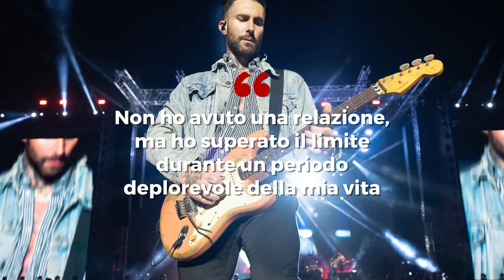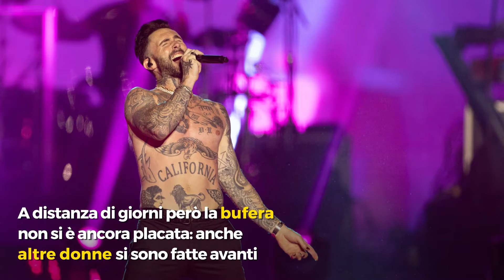Adam Levine accusato di tradimento: che succede? Ecco cosa sappiamo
Il cantante dei maroon5 adamlevine è stato accusato di aver tradito la moglie, la supermodella behatiprinsloo . Giorni fa la modella Sumner Stroh ha pubblicato un video in cui ha dichiarato di aver avuto una relazione con lui. La cosa sarebbe andata avanti per circa un anno. Gli ultimi scambi di messaggi sarebbero avvenuti non molto tempo fa.

Il leader della band ha subito smentito le accuse, ammettendo però di avere talvolta "esagerato" nelle chat: «Non ho avuto una relazione, ma ho superato il limite durante un periodo deplorevole della mia vita. Mia moglie e la mia famiglia sono tutto ciò che mi interessa in questo mondo. Non lo farò mai più. Mi assumo la piena responsabilità. Lo supereremo. E lo faremo insieme».

A distanza di giorni però la bufera non si è ancora placata: altre donne si sono fatte avanti. Alyson Rose, Maryka e Alana Zable hanno pubblicato sui social alcune conversazioni simili avvenute tra loro e il cantante.